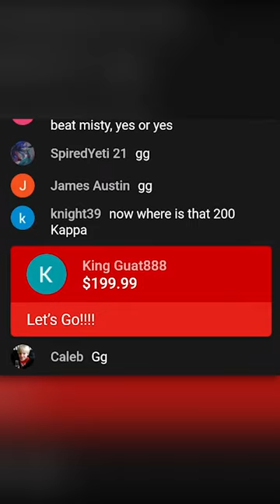If You Beat Misty With No Deaths You Get 200$